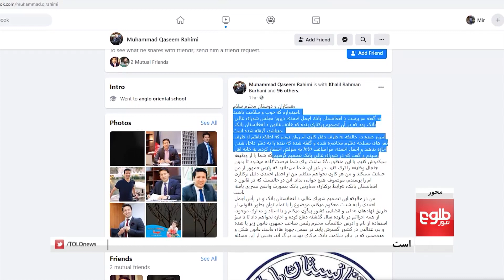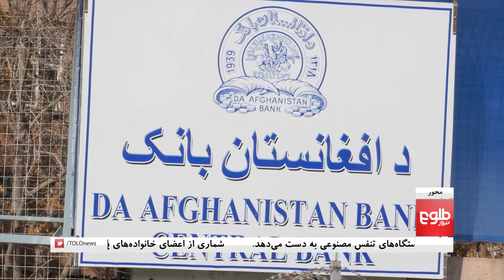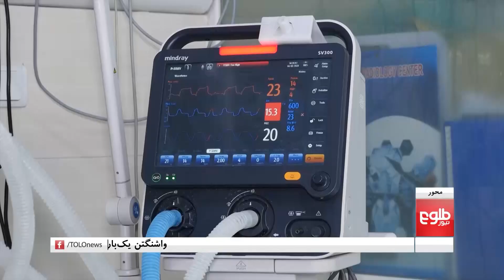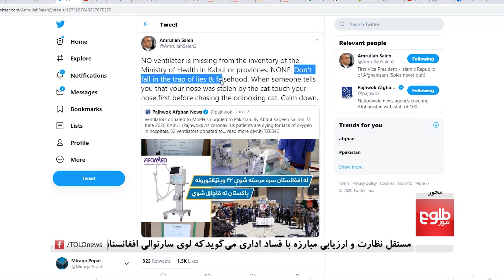MEHWAR: US Says Pakistan Remains ‘Safe Haven for Terrorist’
In this program, host Karim Amini discusses the topic with the following panelists:
• Fardin Hashemi, a university lecturer
• Ahmad Reshad Payenda, political affairs analyst

محور: واشنگتن پاکستان را بار دیگر پناه گاه هراس افگان خواند
در این برنامه گرداننده کریم امینی این موضوع را با این مهمانان بحث کرده است:

• دکتورفردین هاشمی، استاد دانشگاه کابل

• احمد رشاد پاینده، آگاه روابط بین الملل